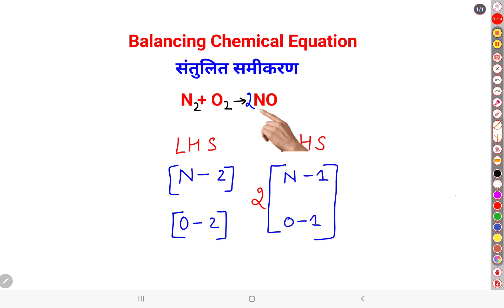रासायनिक समीकरण को संतुलित करें Balancing Chemical Equation How to Balance Chemical Equation